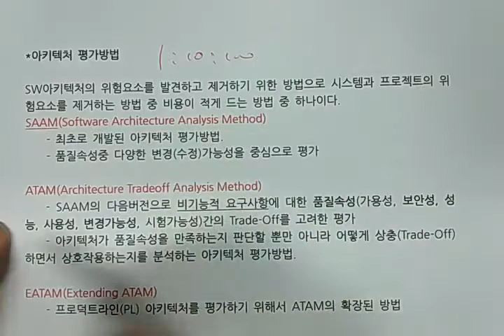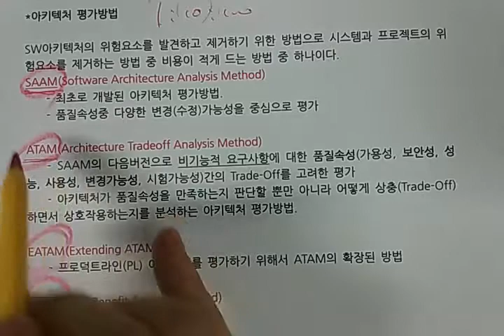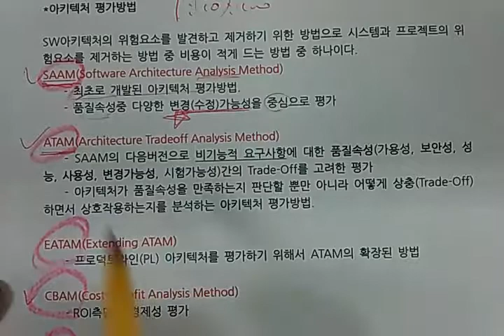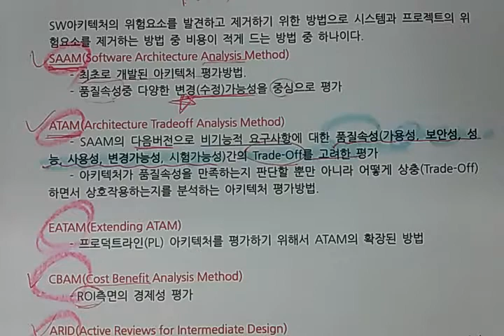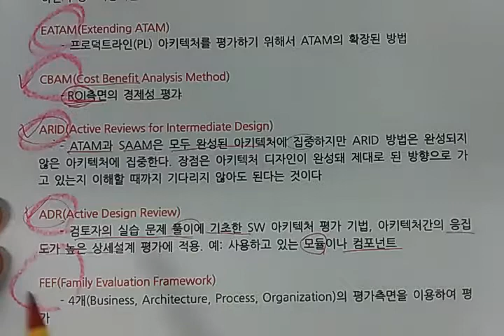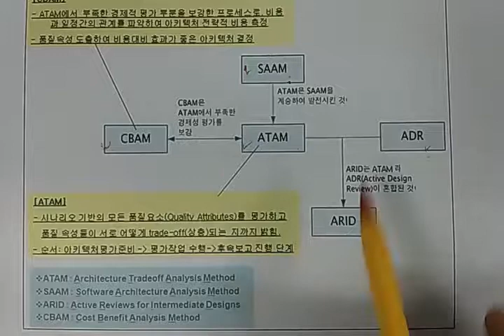기술사 - 소프트웨어공학 - 소프트웨어 아키텍처, SW Architecture (3)